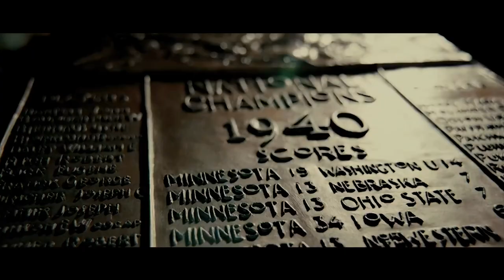Minnesota Golden Gophers Pump Up || 2020-21 Season || “Work It Out”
This is a Pump Up for the next season of the Golden Gophers so that their fans and fans of all college football can get excited for the upcoming 2020 Season. New videos will be coming out soon!

Song: Despotem & Throvn- Work It Out.